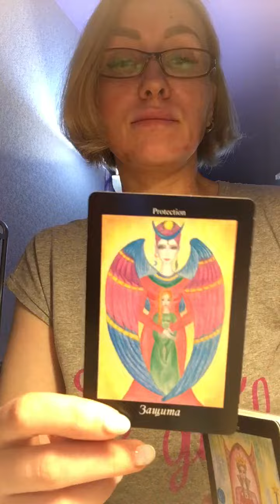Общий расклад «где же мой единственный»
Общий расклад, у всех проиграться он не может!